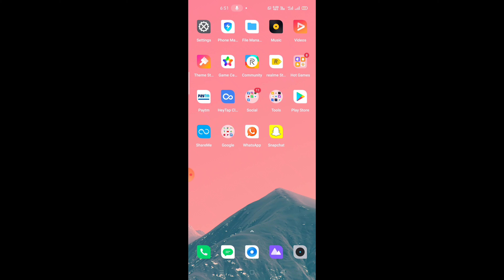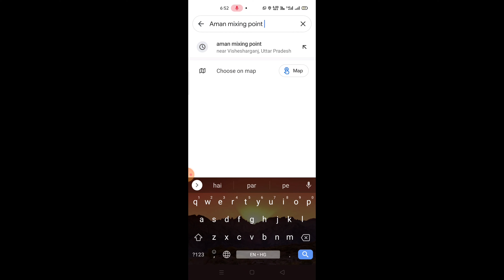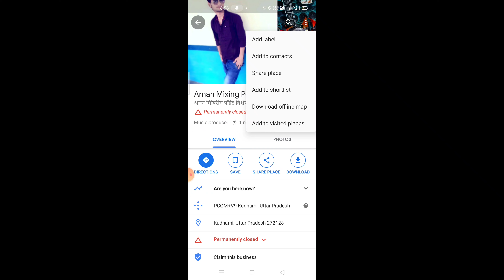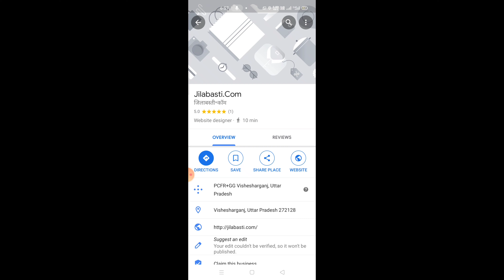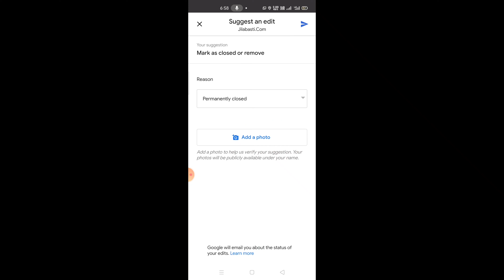Google Maps se Location Kaise Delete Kare permanently | Fix This Problem | Remove Place 100% 💪👊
Google Map se Apna Location Kaise Delete kare | Maps se Apna Name,Shop, Restaurant kaise hataye😊😊

Premium Application, Snapseed, Adobe Lightroom, PicsArt, AutoDesk, Preset, Fonts Lene Ke Liye Telegram Par Join Ho Jaye. 💥☺️👇👇👇👇👇👇👇👇👇👇